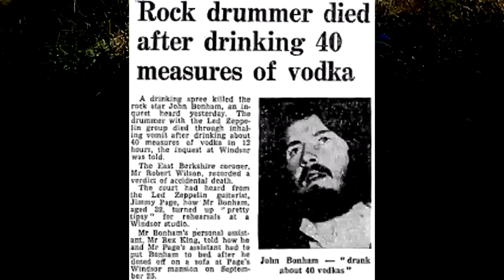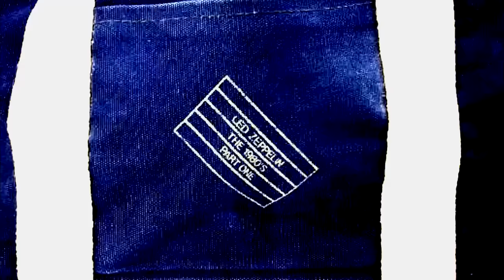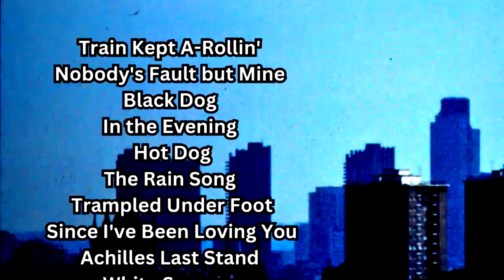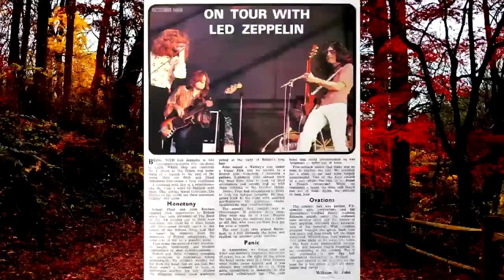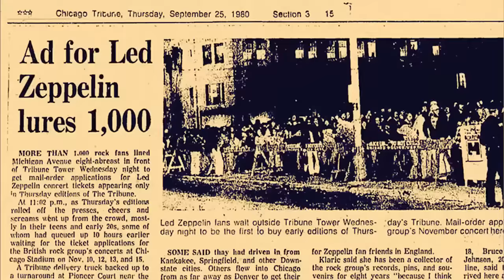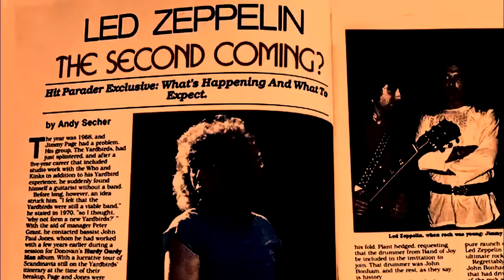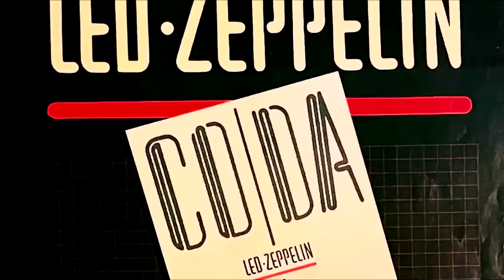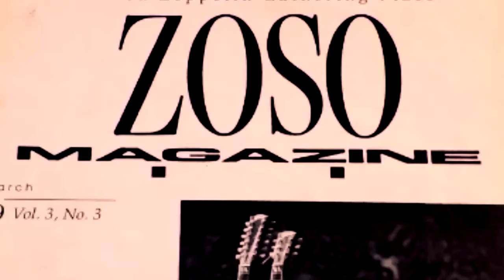What If Led Zeppelin Continued: A Journey into the 1980s Music Scene - Documentary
Imagine if Led Zeppelin, one of the most influential rock bands of all time, had continued their musical journey into the 1980s. As the decade of excess and innovation unfolded, what could have been their sonic contribution? Led Zeppelin's hypothetical presence in the '80s sparks a myriad of questions and possibilities. Would they have embraced the synth-driven soundscape of the era, or maintained their signature blues-infused rock style? Fans and music enthusiasts alike speculate on the potential albums, tours, and collaborations that could have defined Led Zeppelin's trajectory, had they persisted beyond their last studio album in 1979.

Exploring this alternate reality delves into the evolving landscape of rock music, the band's individual artistic growth, and the cultural dynamics of the '80s. Imagine the electrifying performances, the chart-topping hits, and the iconic music videos that could have borne the Led Zeppelin insignia into the neon-lit era. Join me as i delve into this tantalizing "what if" scenario, imagining a world where Led Zeppelin carried on, defying the boundaries of time and musical convention.

Cheers,

JCM